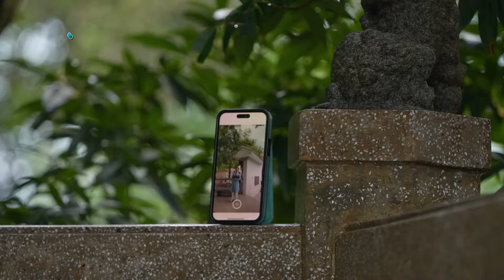Võ Tấn Phát - Minh Dự NAO LÒNG với cảnh đẹp khi ngắm từ NÚI THÁI BÌNH HONGKONG | Đi Đó Đi Đây Tập 19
💌 Trong Tập 19, Võ Tấn Phát - Minh Dự sẽ cùng nhau oanh tạc Hồng Kông và tận hưởng muôn cảnh đẹp cũng như trải nghiệm loạt hoạt động thú vị tại đây!

🛵 Đi Đó Đi Đây - Chương trình truyền hình thực tế theo chân hai host Võ Tấn Phát và Minh Dự cùng những vị khách mời đặc biệt khám phá loạt địa điểm ăn - chơi - chill  độc đáo ở Sài Gòn. Ngoài ra, mỗi chuyến đi còn khiến bạn “cười ra nước mắt” khi chứng kiến host và khách mời vượt qua các thử thách khó nhằn từ chương trình. Để rồi qua từng chặng hành trình, không chỉ có các nghệ sĩ mà bất kỳ ai khi xem Đi Đó Đi Đây cũng ngày càng thêm yêu thành phố này!

📺 PHÁT SÓNG 20H20 THỨ NĂM HÀNG TUẦN TRÊN HTV7
🔄 PHÁT LẠI VÀO LÚC 21H20 THỨ NĂM HÀNG TUẦN TẠI YOUTUBE MADISON MEDIAGROUP
👉Madison Media Group: @madisonmediagroup
👉Mlife: @mlife456